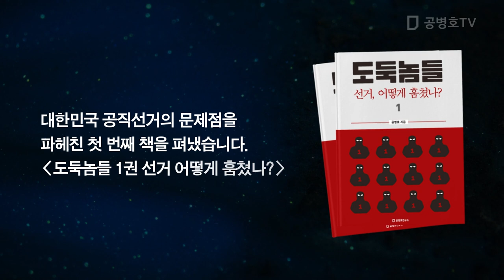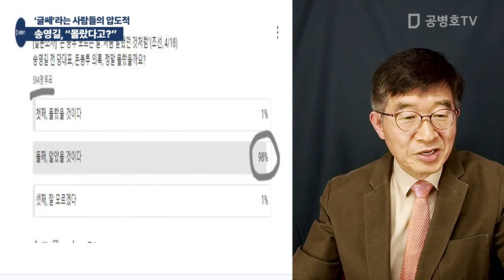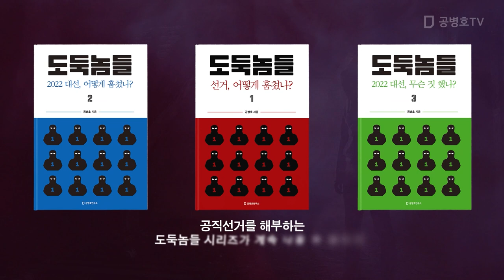송영길, "몰랐다고?" / '글쎄'라는 사람들이 압도적 [공병호TV]